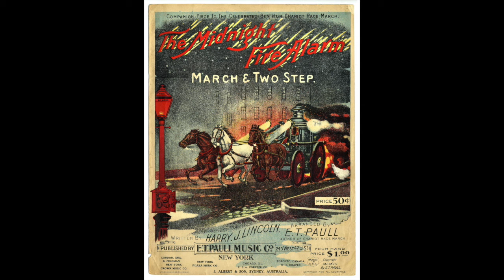"The Midnight Fire Alarm" for Sax Quintet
"The Midnight Fire Alarm" by Harry J. Lincoln, arranged for piano by E.T. Paull, adapted for saxophone quintet by Val Jamora.  All parts performed by Val Jamora, December 2020.

I arranged and recorded this as a 2020 Christmas gift for my mother, Colleen Alice Mathieson, who would play this  on the piano for my siblings and I when we were young.